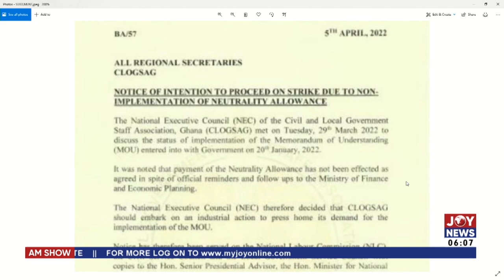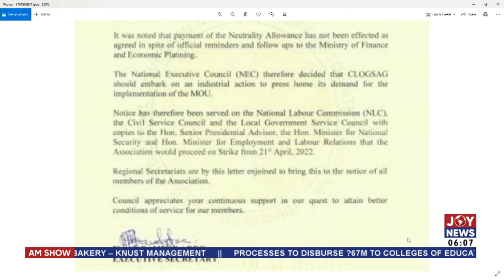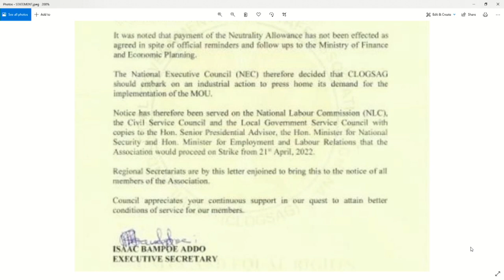CLOGSAG Strike: There will be no industrial action today – National Labour Commission (21-4-22)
There will be no industrial action today – National Labour Commission - AM News on JoyNews (21-4-22)